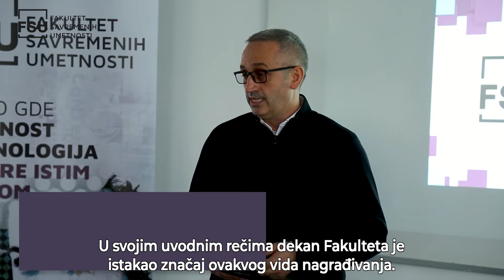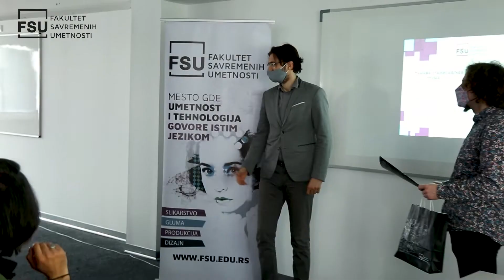Svečanost povodom dodele umanjenja školarina na FSU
Fakultet savremenih umetnosti nastavlja praksu da svoje najbolje i najangažovanije studente nagradi! Stručna komisija sastavljena od profesora na fakultetu donela je odluku da 26 studenata bude nagrađeno umanjenjem školarine, a tim povodom organizovana je svečanost u amfiteatru fakulteta.

Fakultet savremenih umetnosti – Pratite nas na društvenim mrežama